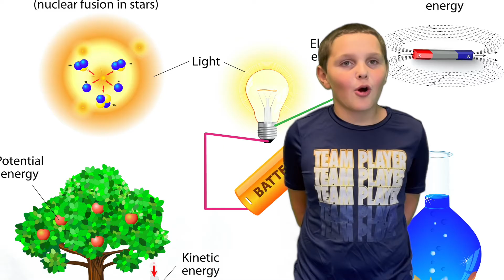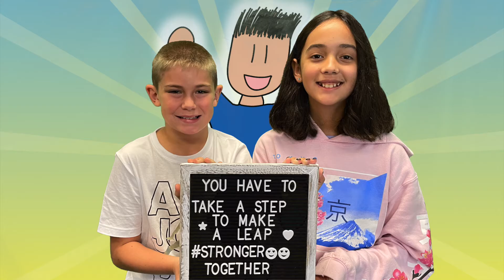Weekly Buzz with Mrs. Athanason & Mrs. Bender at Winding Waters K-8, Week Ending Sept. 24, 2021